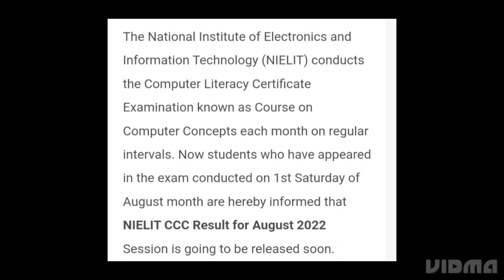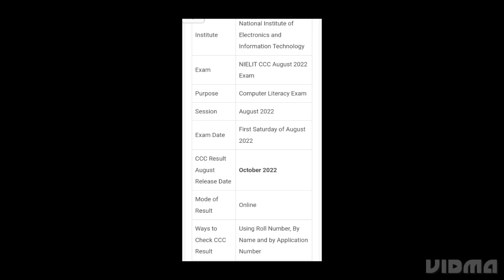NIELIT CCC RESULT AUGUST 2022 RELEASED DATE OUT,HOW TO DOWNLOAD,LATEST NEWS NIELIT CCC CUTOFF OUT